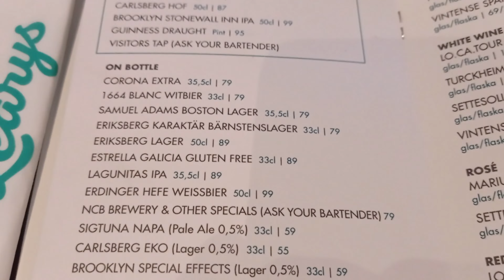Jaká je výplata ve Švédsku po 6 měsících? Návštěva restaurace a cesta do práce.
Dnes navštívíme restaurace, podíváme se na cestu do práce a řekneme si něco o výplatě.